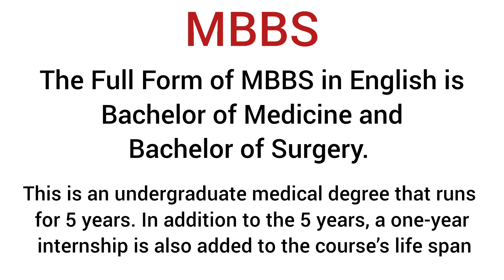MBBS full form/MBBS ka matlab kya hota hai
explanation of mbbs
description of mbbs
daily word meaning
vocabulary